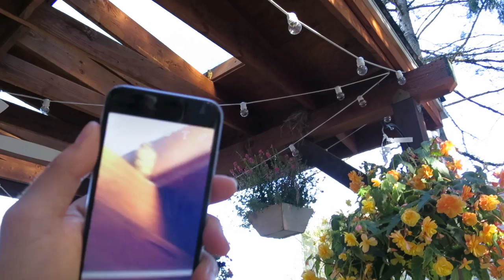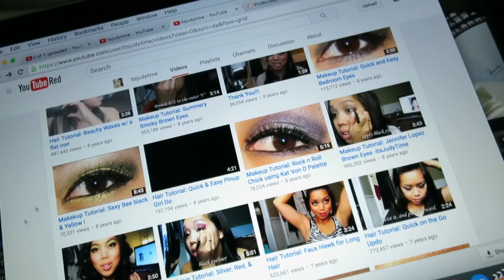When Keira has Candy! - July 29, 2016 - ItsJudysLife Vlogs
Judy's Links

Benji's Links

Vlog Camera We Use:

Blendtec Blender